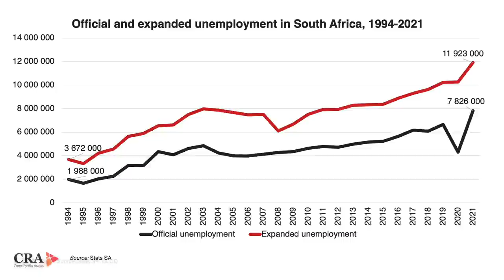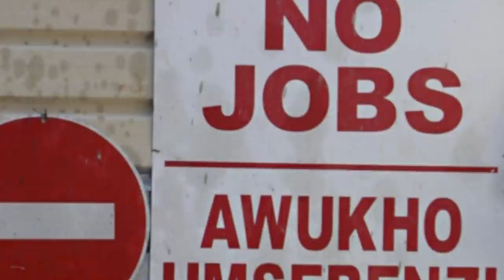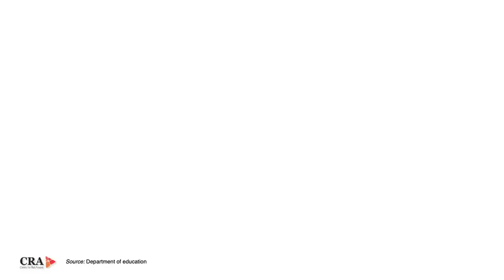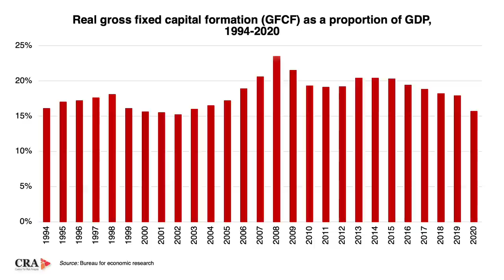SA’s record-breaking UNEMPLOYMENT numbers | Bheki Mahlobo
South Africa's unemployment numbers have reached record highs. David Ansara and Bheki Mahlobo of the CRA discuss the origins of the jobs crisis, and what policymakers should do to unlock the labour market and stimulate job creation.